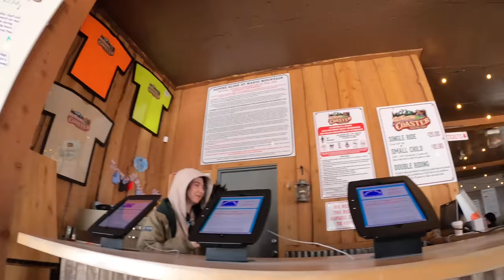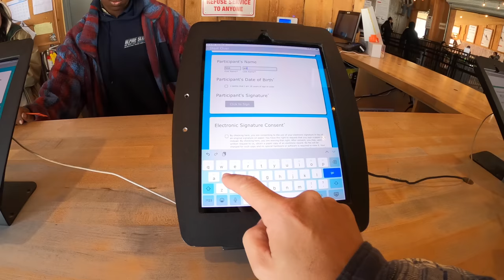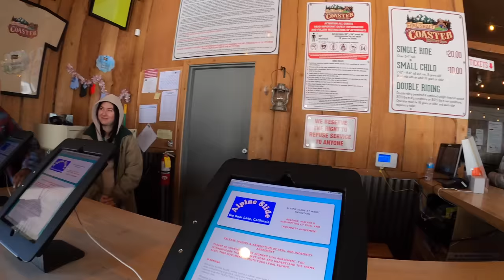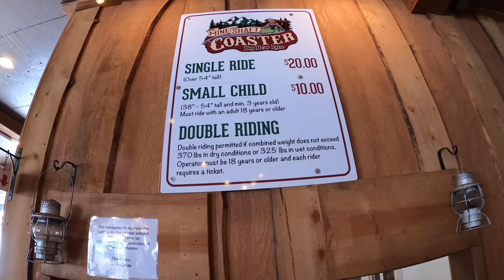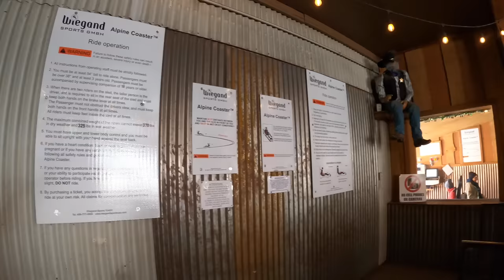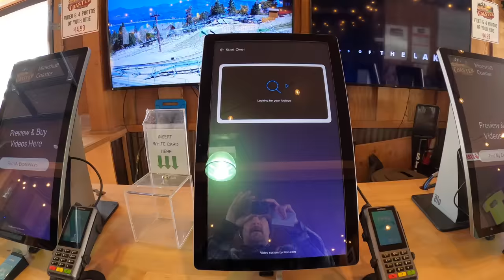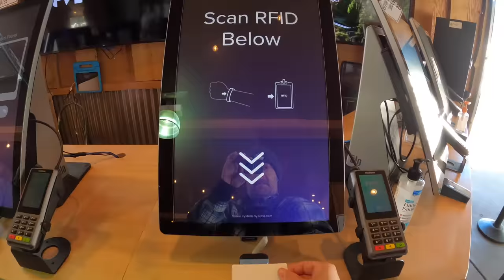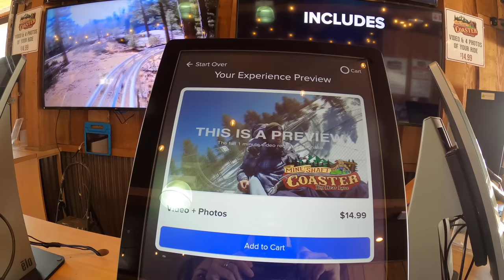Roller Coaster in the SNOW. Big Bear's thrilling snow coaster. "The Mineshaft" Lake views. 3/28/2023